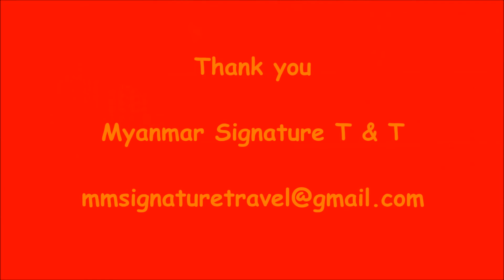Nirvan Hotel & Resort Naypyitaw Myanmar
No.MH-3/4 Yar Za Thingaha Road, Dakhina Thiri Township, Hotel Zone 1, Nay Pyi Taw, Naypyitaw, Myanmar
Kindly book with Myanmar Signature Travels & Tours
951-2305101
Photos credit to Nirvan Hotel & Resort Naypyitaw Myanmar